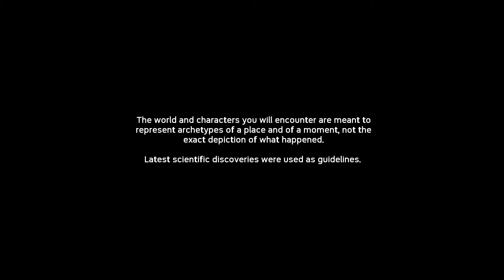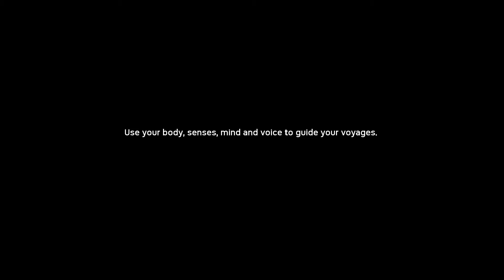Ancestors (tập 1): con người 10.000.000 năm trước.